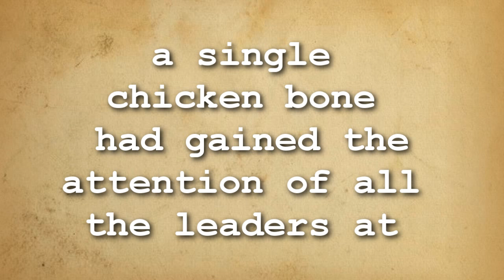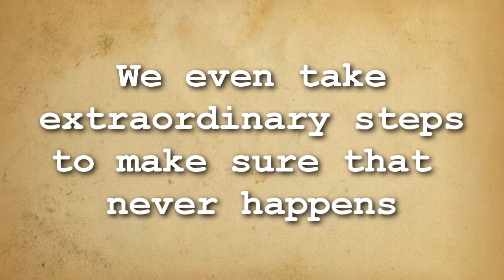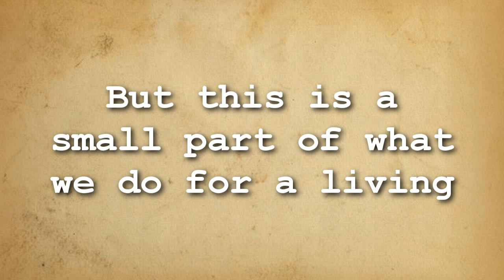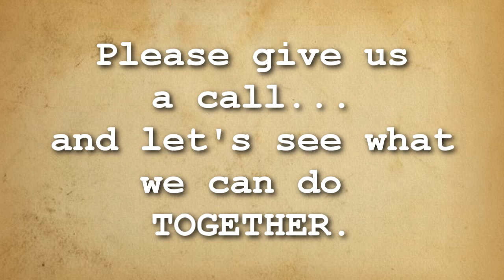Lean Manufacturing Chicken Bone Story.wmv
Lean Manufacturing Results - The Lean Chicken Bone Story! I hope you enjoy this fun story of real life Lean Manufacturing.